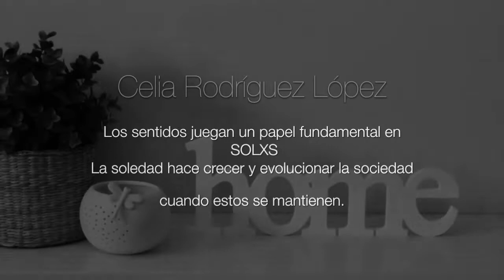SOLXS por Celia Rodriguez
Los sentidos: el tacto, el gusto, el olfato, el oído... se intensifican cuando estamos solos.